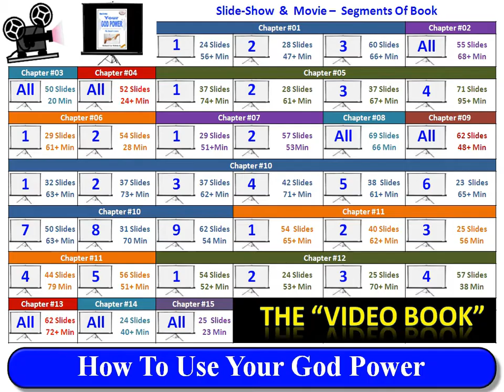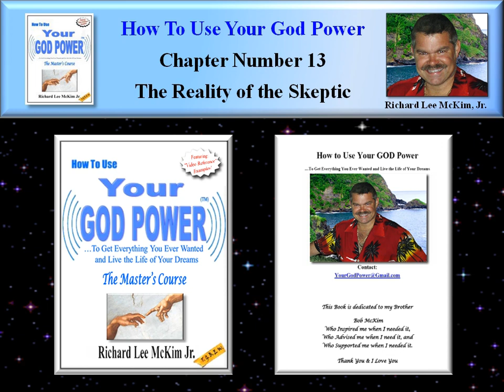How To Use Your God Power® (13-01)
[Video Book]  How To Use Your God Power To Get Everything You Ever Wanted and Live the Life of Your Dreams - "The Master's Course" By: Richard Lee McKim Jr - Learn the Secrets of the Universe. Easily Change Your Own Reality to Achieve Happiness & Success. Learn how the "Law of Attraction" Actually Works & How to Use It. Take Charge of Your World! "Let Your Quest For KNOWING... Begin!" The Entire Course is Presented in these 270 YouTube Video Book Segments.

Chapter #13 -- "The Reality of the Skeptic & the Doubter" (Segment #1 of 9) [TinyURL.com/GodPower-13-01]
13. The Reality of the Skeptic & the Doubter. Realities are constantly demonstrating amazing feats and special abilities. However, Critics, skeptics, and cynics, could never experience this kind of thing. The Universe is such an amazing and wonderful place, that every single person on the Planet, could look at a given situation, and see it just exactly the way their own Reality dictates it to be. Even if a real Magic trick is demonstrated in front of a skeptic, from the skeptic's point of view, within his own Reality, there will be a way to explain how the trick was done by deception, even if it was not. But that is the perfection of the Universe that we live in. Our own Realities are maintained at all times. How great is that? It is very important for you to clearly understand that the Skeptic is NOT NEGATIVE. He is instead absolutely POSITIVE about his own Reality. We all can learn a lesson from the Skeptic in that regard. They diligently defend and protect the Reality that they have come to know and believe. They refuse to allow any information or evidence in that would in any way disturb their own Reality. You should be the same way in diligently defending your own Reality, especially if it is not solidified yet and permanent. You should defend his right to his beliefs and his own Reality, as you would defend your rights to your own Reality. I would never want to hear that a skeptic was convinced that his point of view was wrong. That would be a clear violation of the Reality system of the Universe. We have the right and the ability to create our own Reality as we see fit. This self Created Reality should stand firm on the foundation of its own beliefs and should at all times appear to be correct. It should NEVER experience situations and events that disprove its own validity. This "Reality Self-Protection" is not only provided to the Skeptic, but, it is also provided to you and every other perceiver in the Universe.